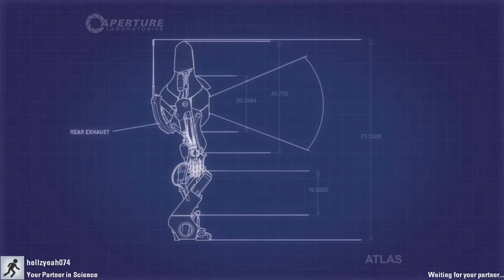Crim's A Liar [Portal 2 Co op w/ Zach #14]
So Zach was streaming us playing this session... and we found out Crim is a liar apparently. Thanks for being great! :D ♥